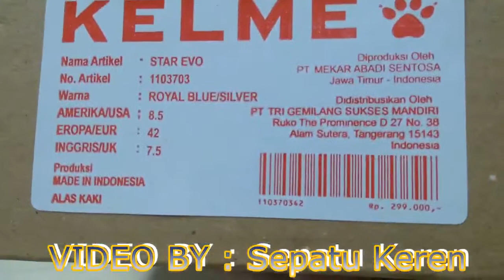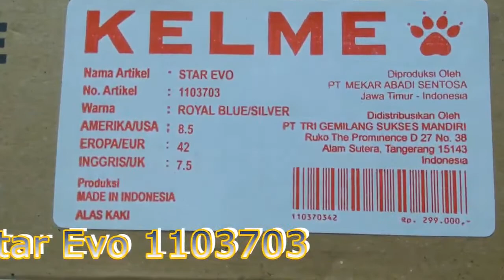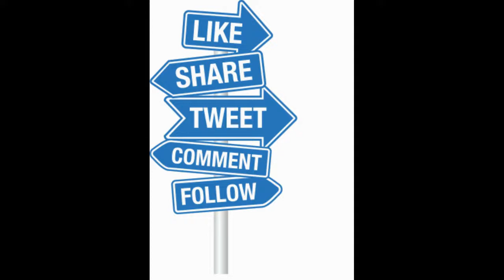Unboxing Sepatu Futsal KELME Star Evo 1103703